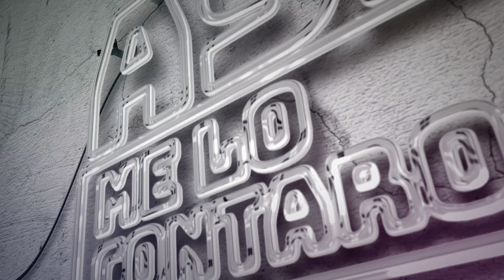Los 3 Charros en Así Me Lo Contaron